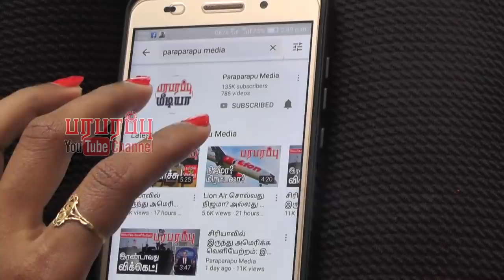இந்தியா தயாரிக்கவுள்ள அதி தொலைவு ஏவுகணை! பிரம்மோஸ் பாணியில்!! | Paraparapu World News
A top Indian military source tells that the new weapon will be named Long Range Land Attack Cruise Missile (LRLACM). It will have a range in excess of 1,000 km and will be launched from a UVLM (Universal Vertical Launcher Module) of BrahMos. The unique UVLMs in operation is designed, developed and patented by BrahMos Aerospace.